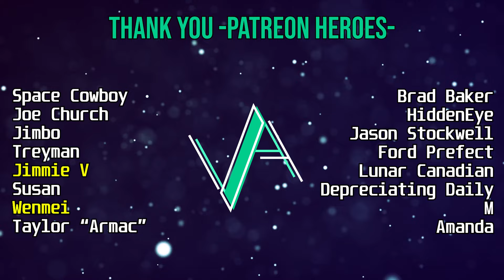RUSH Live IS ALWAYS AWESOME!! ~ RUSH | Closer to the Heart Live (Reaction!!)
Reaction to Closer To The Heart | Rush Reaction

CHAPTERS
🕐00:00 Intro
🕐00:19 Reaction
🕐05:11 Thoughts
🕐06:11 Patreon Heroes
🕐06:30 Outro